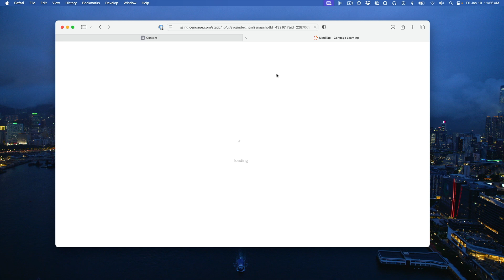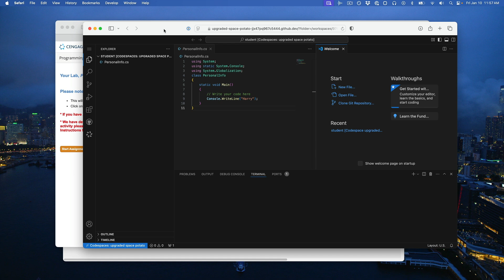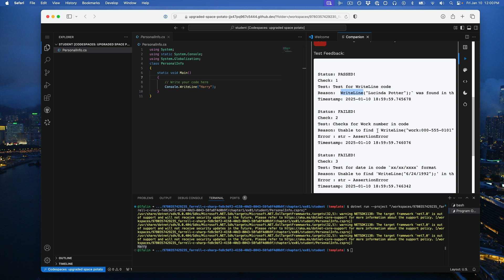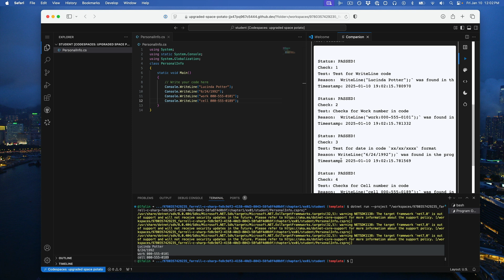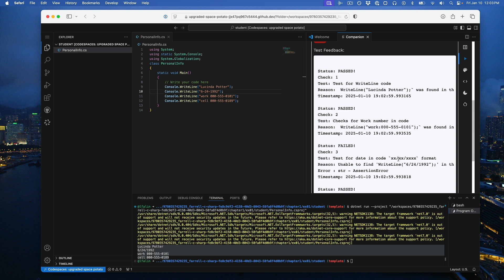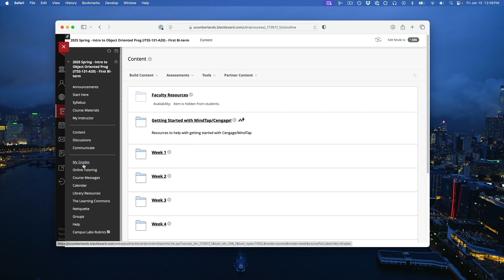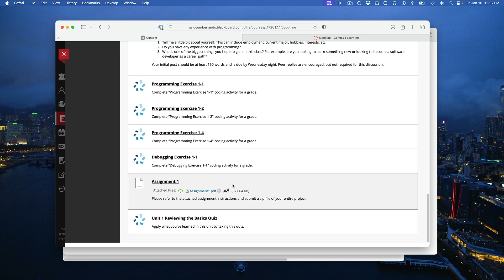ITSS 131 - How to Complete Cengage / GitHub Assignments